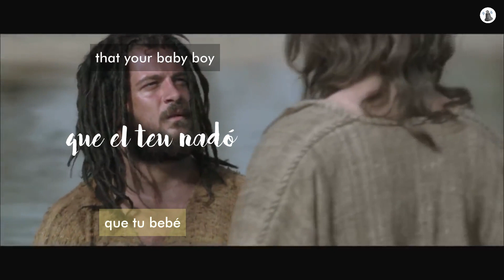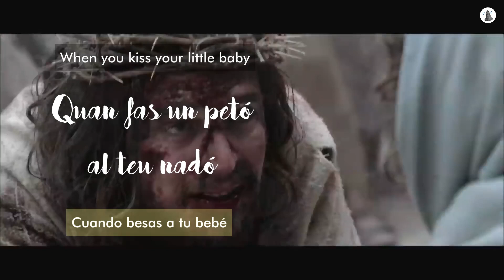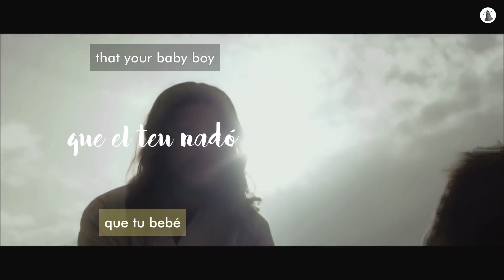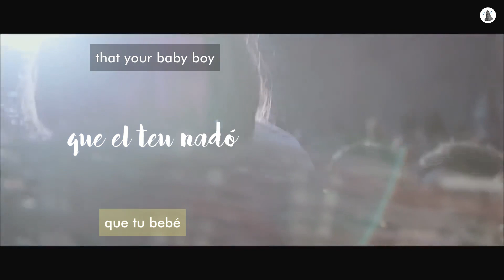"Mary did you know" (canción con letra traducida al castellano i català)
Cançó "Mary did you know" amb fragments de la pel·lícula "Son of God" de la sèrie "The Bible". Una bona manera per conèixer la història del Nadal i un homenatge a la Mare de Déu.
Canción "Mary did you know" con fragmentos de la película "Son of God" de la serie "The Bible". Una buena manera para conocer la historia de la Navidad y un homenaje a la Madre de Dios.